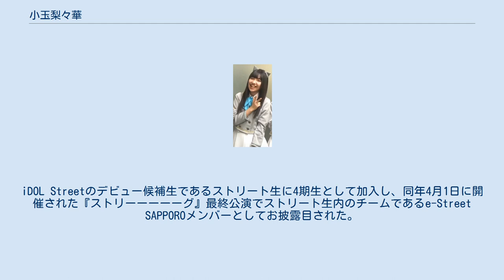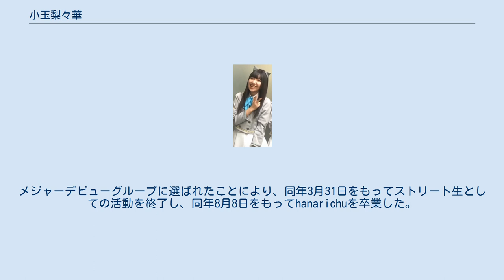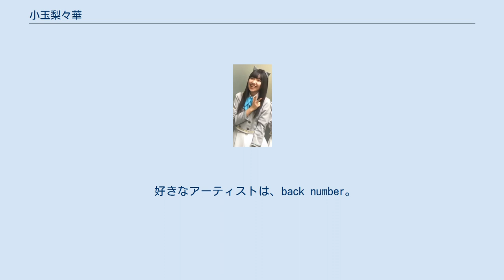小玉梨々華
小玉 梨々華（こだま りりか、2000年10月1日 - ）は、日本の女性アイドル、わーすたのメンバーである。
愛称は、りりぃ。
 小学校3年生のころからアクターズスタジオ北海道本部スターゲート校に通いはじめ、Onion's、Girls Dream、WRなどのユニットメンバーとして活動していた。
 2013年、『avex アイドルオーディション2013』に合格。
iDOL Streetのデビュー候補生であるストリート生に4期生として加入し、同年4月1日に開催された『ストリーーーーーグ』最終公演でストリート生内のチームであるe-Street SAPPOROメンバーとしてお披露目された。
 同年8月7日、「hanaガール」とiDOL Streetがコラボレーションしたアイドルユニットhanarichuのメンバーに選ばれた。
hanarichuでは3枚のインディーズシングルを発表。
3rdシングル「カラフルハイタッチ／卒業カウントダウン」では、WRで組んでいた吉田凜音と再びデュオを組み、りりりんねとして「卒業カウントダウン」を歌唱している。
 hanarichuの活動とストリート生の活動を並行して行っていたが、2015年3月29日に開催された『iDOL Street ストリート生全校集会 〜2014年度終業式〜』でiDOL Street第4弾グループわーすたのメンバーに選ばれたことが発表された。
メジャーデビューグループに選ばれたことにより、同年3月31日をもってストリート生としての活動を終了し、同年8月8日をもってhanarichuを卒業した。
 わーすたでのイメージカラーはパステルブルー、公式ニックネームは、りりぃ。
 アイドルを目指したきっかけについて、「小3からスクールに通っていて、ダンスや演技などをやっていました！そのうちユニットを組んだりしてライブなどで歌っているうちに、楽しくてアイドルになりたいと思うようになりました」と語っている。
将来の夢は女優である。
 好きなアーティストは、back number。